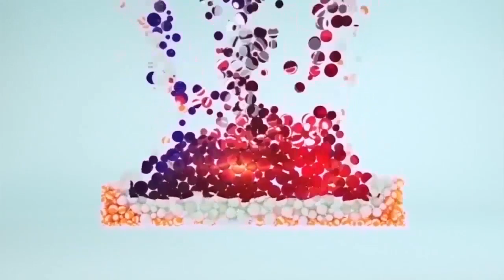La Verdad Hablada le pido a Hipólito, Abinader, Leonel y Danilo que quiten el artículo 20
La Verdad Hablada le pido a Hipólito, Abinader, Leonel y Danilo que quiten el artículo 20 de la constitución, es un atropello hacia la diáspora